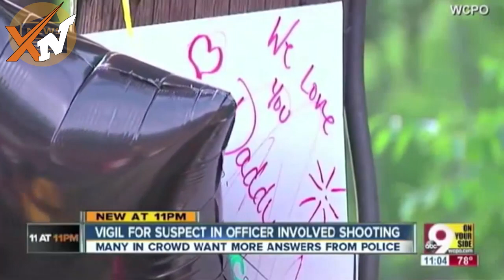Police officer kills Samuel Dubose CINCINNATI OHIO MOTORIST Shot IN HEAD BY COP DURING TRAFFIC STOP!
Police officer kills Samuel Dubose CINCINNATI OHIO MOTORIST Shot IN HEAD BY COP DURING TRAFFIC STOP!  Unarmed black man shot in head by cop during Cincinnati traffic stop Black man Samuel Dubose was shot in the head by a white campus officer during a traffic stop Officials in Cincinnati, Ohio have launched a probe into the fatal shooting of a black motorist by a white officer during a traffic stop. Prosecutors say the victim was shot once in the head, while still inside the car, after struggling with the officer. We are rapidly investigating what occurred between University of Cincinnati police officer Ray Tensing and Samuel Dubose and we expect to have our assessment complete before the end of next week,” Hamilton County Prosecutor Joseph T. Deters said in a statement on Tuesday.

Dubose, 43, was pulled over on Sunday night by Tensing, because he was missing the front license plate on his car, University Police Chief Jason Goodrich explained at a news conference on Monday. University and city police work together on and around the campus.